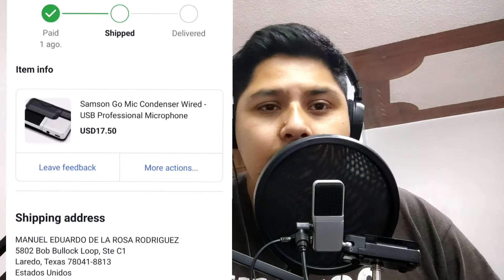SAMSON GO MIC el micrófono BUENO, BONITO Y BARATO✅🎙️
Hola, así recibí el micrófono de SAMSON que compre en eBay a un súper precio, con muy buena calidad juzgalo tú mismo.